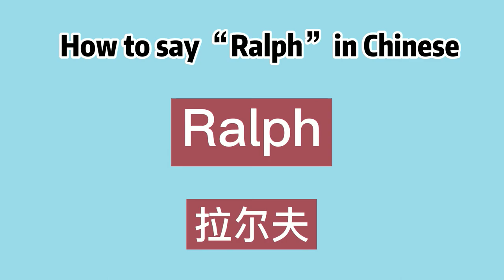How to say “Ralph” in Chinese